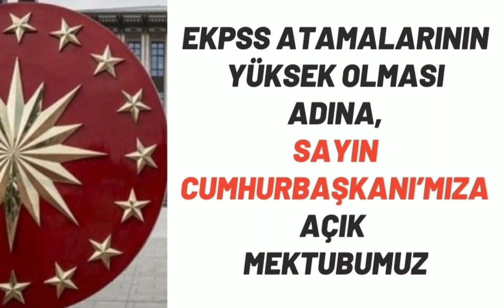EKPSS ATAMALARININ YÜKSEK OLMASI ADINA, SAYIN CUMHURBAŞKANI'MIZA AÇIK MEKTUBUMUZ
Saygıdeğer Cumhurbaşkanımız…
Öncelikle sizi saygıyla selamlıyor ve sevgiyle kucaklıyoruz. Siyasete atıldığınızdan bu yana engellilere verdiğiniz önem, özveri takdire şayan bir durumdur çünkü sizin vesileniz ile engelli hakları bugün çok özel bir konuma gelmiş bulunmaktadır. Sizlerin sayesinde bugün, Türkiye’de ki engelli hakları, dünya ülkelerine de örnek olmaktadır.

Saygıdeğer Cumhurbaşkanımız…
Engellilerin bağımsız yaşayabilmeleri ve topluma tam ve etkin katılımları için erişilebilirliğin sağlanması esastır. Bu sebeple yıllardır atama bekleyen yüz binlerce engelli bireylere yönelik  yüksek EKPSS ataması yapılmasını ve kamuda ki engelli kotasının %6 oranına çıkarılmasını talep etmekteyiz. Bu kapsamda ki taleplerimizin tüm engelli bireylerin ve ailelerinin ortak talebi olduğunu da belirtmek isteriz. Özel sektörde iş bulması güç olan, daha fazla yoksullaşma riski altında bulunan ve hakları anayasa ile koruma altına alınmış engelli bireylerin istihdamı, sosyal hukuk devletinin bir gereği olacaktır. Yapılacak olan atamalarda eğitim durumları göz önüne alınarak nitelikli kadrolar açılmasını ve adaletli kadro dağılımı yapılmasını istiyoruz. EKPSS lise, önlisans, lisans mezunları ve kura kayıtlılar sizden yüksek atama haberi ve bunun müjdesini beklemektedir.

Saygıdeğer Cumhurbaşkanımız,
Çok yoğun temponuz içerisinde vakit ayırıp bu talebimizin size ulaşması, aynı fikri paylaşan EKPSS’ye hazırlanan tüm engelli bireyleri mutlu edecektir. Bugüne kadar yaptıklarınız ve bundan sonra da yapacağınız her türlü çalışma için size minnettarız. Teşekkür ve saygılarımızı sunuyoruz.